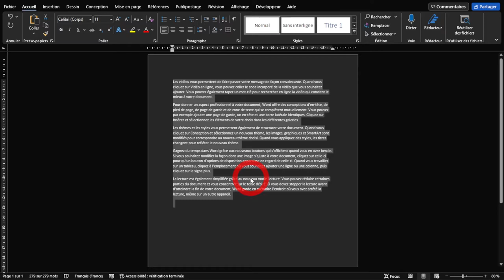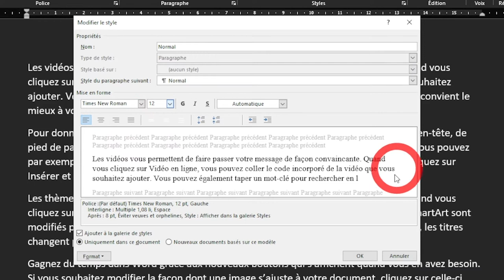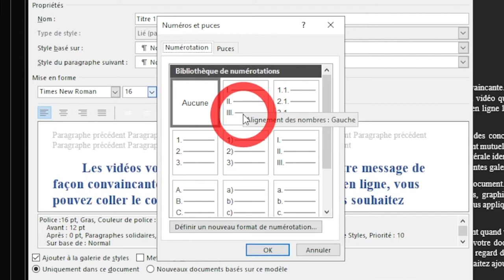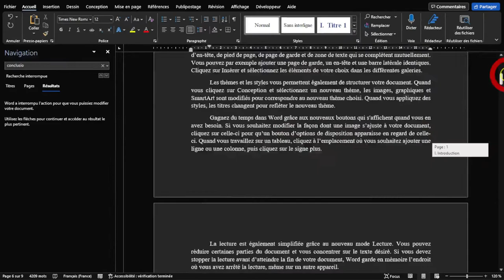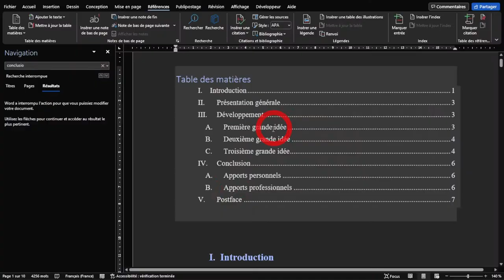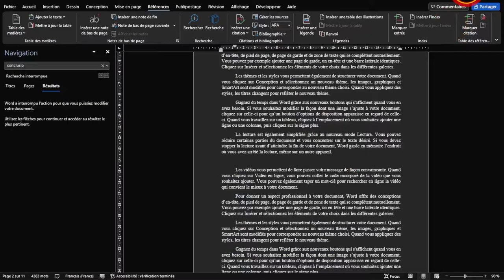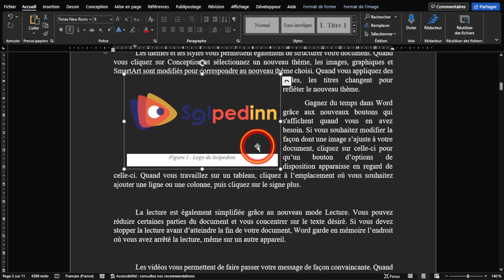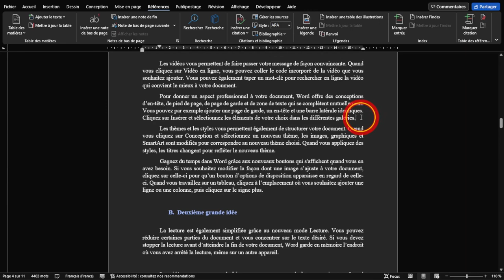Rapport & mémoire de fin d'étude Word 1/2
Cher.e.s étudiant.e.s, faites ceci pour vous FACILITER LA VIE et nous DONNER ENVIE de vous lire.

00:00 Intro
00:54 Si vous avez déjà commencé, faites une copie...0
01:23 ...sinon, faites ça
02:08 Utiliser le style NORMAL, c'est la base
03:31 Paramétrez le style NORMAL !

06:20 Utilisez le style TITRE 1...
07:23 ...et paramétrez le style TITRE 1 !
07:55 Numéroter automatiquement les titres
10:16 Utiliser et paramétrer le style TITRE 2
12:15 Convention de numérotation des titres
12:44 Corriger les bugs de numérotations (redémarrer à 1)

13:39 Créer une table des matières automatique (il faut d'abord utiliser les styles TITRE 1, TITRE 2 etc. !)
14:18 Mettre à jour sa table des matières

16:31 Intro des fonctionnalités avancées
16:48 Astuce Google Images pour des illustrations de qualitay
17:28 Insérer une image en placement libre (Windows)
18:25 Insérer une image en placement libre (Mac)

18:57 Insérer une légende
19:46 Astuce de pro : grouper légende & image
21:08 Résoudre le bug de légende de Word
23:15 Insérer une table des illustrations automatique
23:53 Mettre à jour une table des illustrations

24:33 RDV dans la vidéo suivante pour des astuces du tur-fu